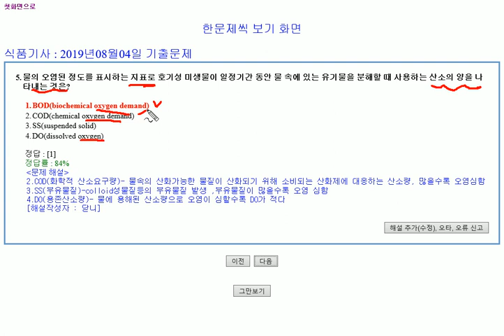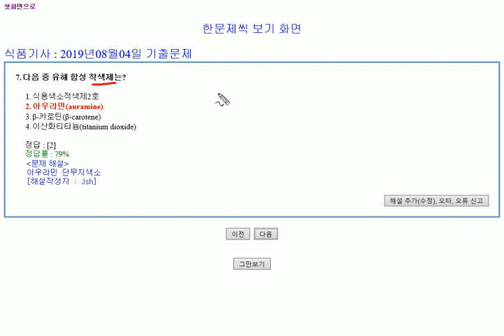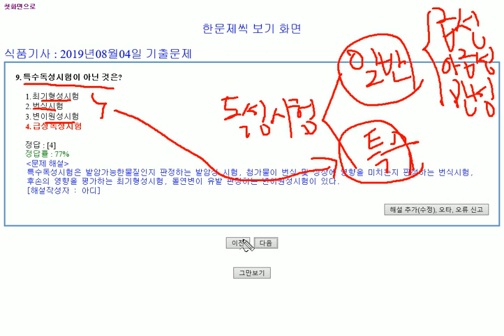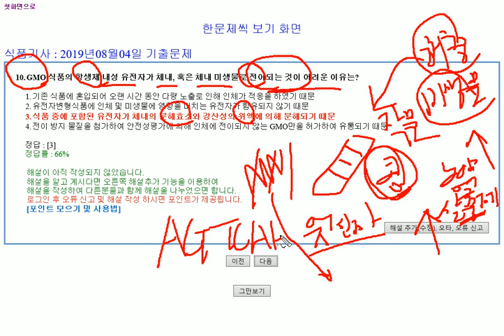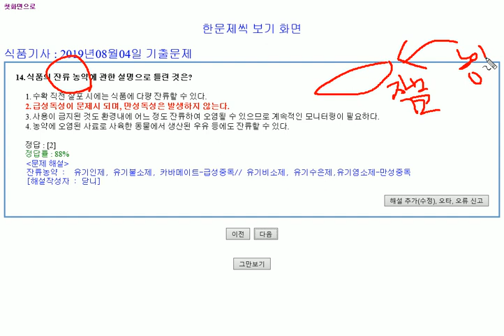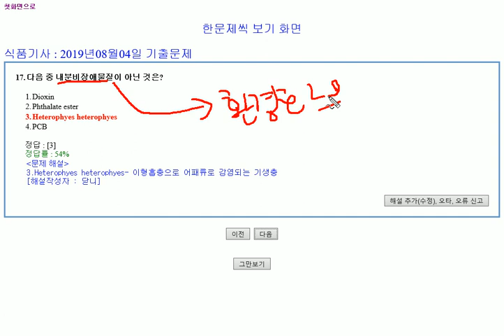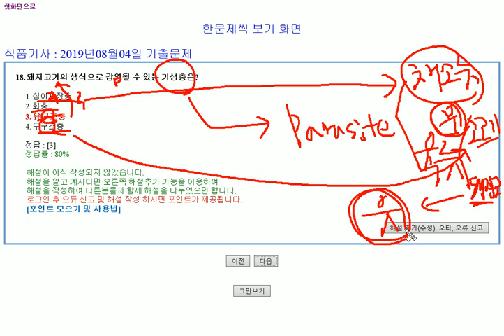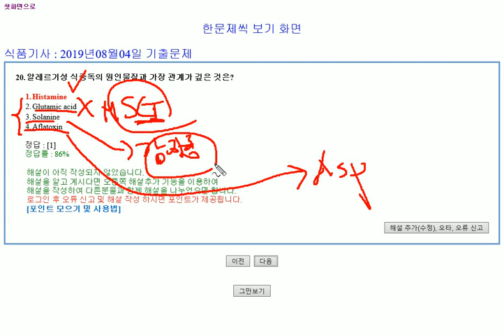식품기사 2019 3회 (20190804) 기출문제 해설. Part 1. 식품위생학